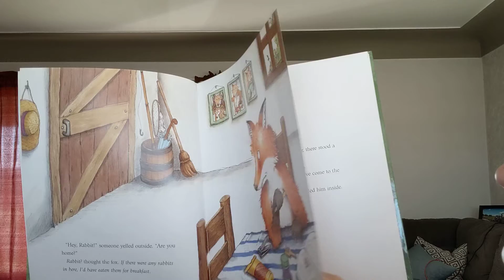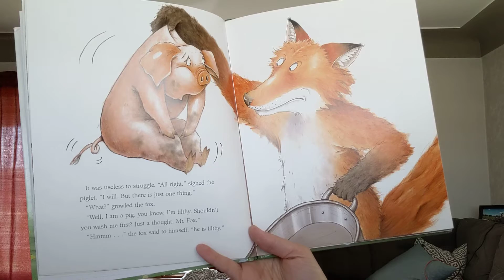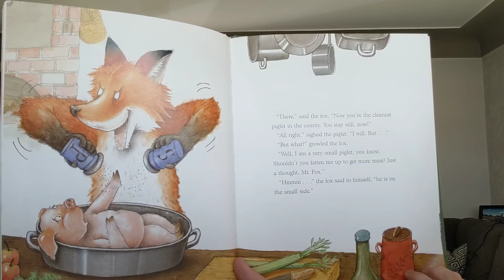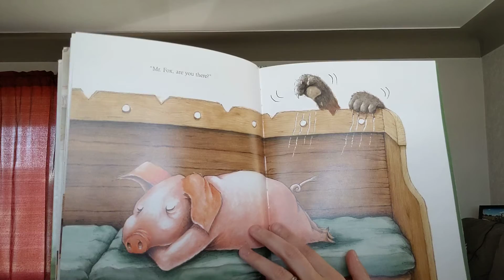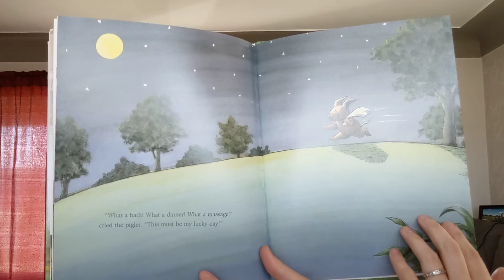"My Lucky Day" by Keiko Kasza